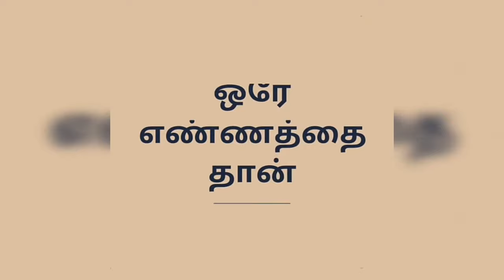நீங்கள் ஆராய்ந்து பாா்த்தால்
நீங்கள் ஆராய்ந்து பார்த்தால்,
உபநிடதங்களைத் தவிர வேறெதையும் நான் மேற்கோள் காட்டியதில்லை என்பதைக் காணலாம்.அதிலும் அவற்றிலுள்ள
வலிமை என்னும் ஒரே எண்ணத்தைத்தான் கையாண்டிருக்கிறேன்.அந்த வார்த்தையில் வேதவேதாந்தங்களின் சாரம் அடங்கியுள்ளது.